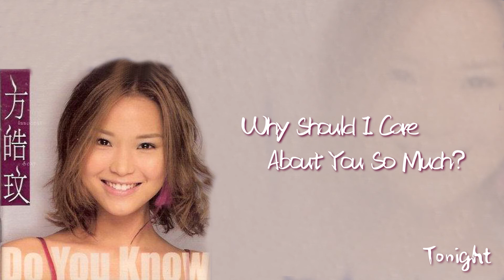【Official Audio Lyrics Video】方皓玟《Do You Know》-〈情人節〉官方動態歌詞版MV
情人節

作詞：劉銳
作曲：劉銳

明天就是二月十四
不知該用什麼來形容　情人節的相思
也許我還是個孩子
不知該用什麼來表示　你想要的三個字

那就是I Love You  Never Let You Go
我無法再掩飾　I Need You

＊Why Should I Care About You So Much?
　只是不想把愛變成形容詞
　能和你一輩子　我不要這節日
　情人節的相思　讓我們從現在開始
　愛迎著風飛馳＊

一個人住著間空房子
不知該用什麼來裝飾　沒有你的節日
對我來說你像張白紙
不知該用情感還是理智　寫這三個字

那就是I Love You I Falling You
我不要被寂寞侵蝕

REPEAT＊